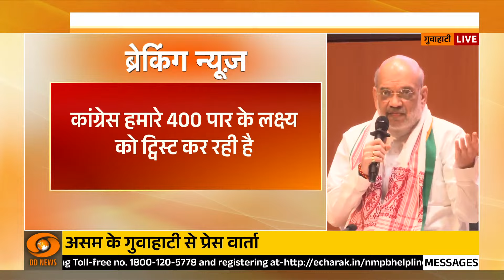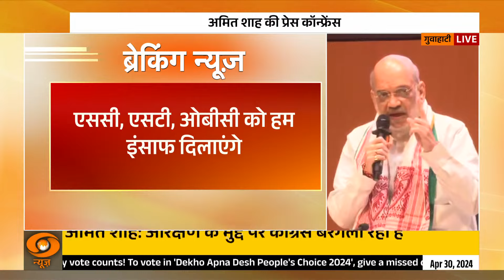HM Amit Shah holds press conference on deepfake video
🔍केंद्रीय गृह मंत्री अमित शाह ( Amit Shah Fake Video ) का एक डीपफेक वीडियो साझा करने के आरोप में महाराष्ट्र कांग्रेस (युवा) के सोशल मीडिया हैंडल के खिलाफ मामला दर्ज किया गया है। इस मामले में मुंबई बीजेपी नेता प्रतीक करपे ने मुंबई पुलिस में शिकायत दर्ज कराई है। दरअसल सोशल मीडिया पर अमित शाह का भाषण देने वाला एक वीडियो काफी तेजी से वायरल हुआ जो फर्जी था।